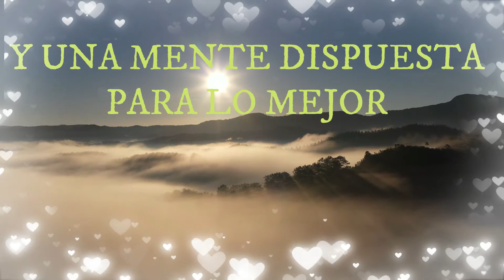BUENOS DÍAS, RECIBE EL DÍA CON LOS BRAZOS ABIERTOS, HERMOSO Y MOTIVADOR💖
Buenos días, recibe el día con los brazos abiertos, corazón agradecido y una mente dispuesta para lo mejor , feliz día, comparte con tus familiares y amigos si te ha gustado.